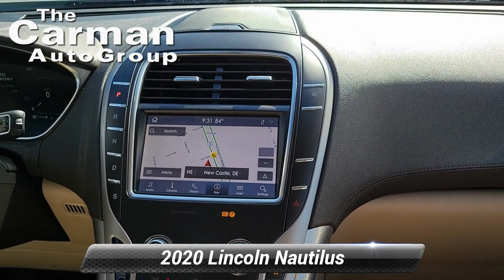Certified 2020 Lincoln Nautilus Standard, New Castle, DE P2105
Carman Ford Lincoln of New Castle